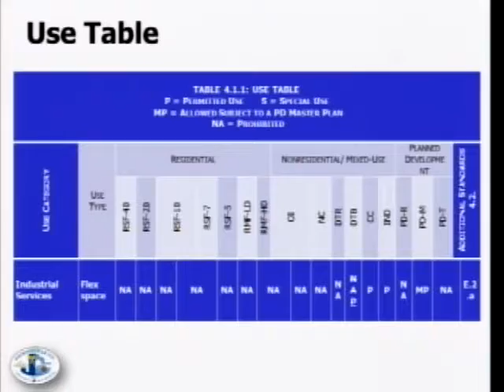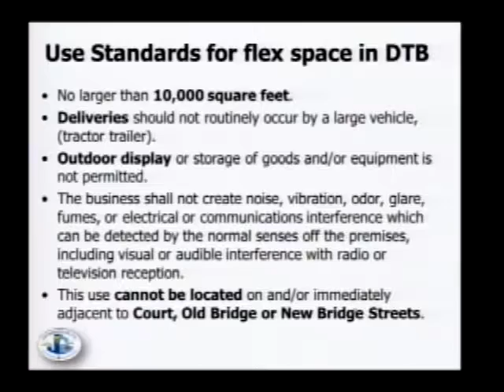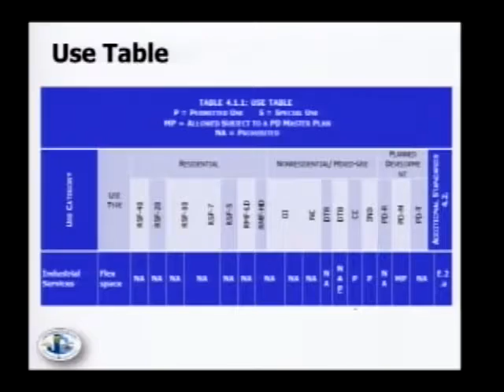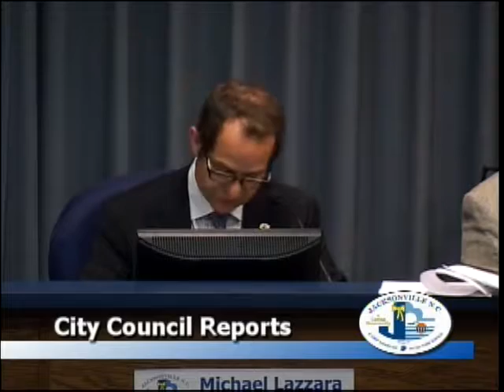City Council August 19